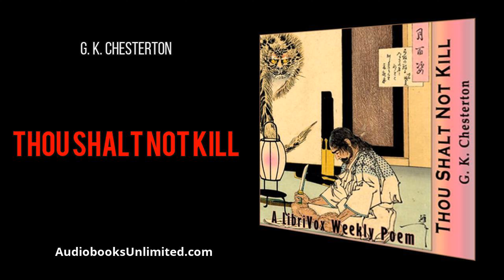Thou Shalt Not Kill Audiobook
Thou Shalt Not Kill Audiobook by G. K. Chesterton. Free full length audio book.

0:00:00 01 - Thou Shalt Not Kill - Read by BK
0:02:01 02 - Thou Shalt Not Kill - Read by DL
0:03:35 03 - Thou Shalt Not Kill - Read by ED
0:05:06 05 - Thou Shalt Not Kill - Read by FH
0:06:49 06 - Thou Shalt Not Kill - Read by FLT
0:08:22 07 - Thou Shalt Not Kill - Read by FS
0:10:12 08 - Thou Shalt Not Kill - Read by GB
0:11:56 09 - Thou Shalt Not Kill - Read by GRS
0:13:31 04 - Thou Shalt Not Kill - Read by JFG
0:14:58 10 - Thou Shalt Not Kill - Read by LAH
0:16:34 11 - Thou Shalt Not Kill - Read by LCW
0:18:07 12 - Thou Shalt Not Kill - Read by MTF
0:19:44 13 - Thou Shalt Not Kill - Read by NR
0:21:25 14 - Thou Shalt Not Kill - Read by PC
0:22:58 15 - Thou Shalt Not Kill - Read by PS
0:24:28 16 - Thou Shalt Not Kill - Read by RAJ
0:25:59 17 - Thou Shalt Not Kill - Read by RL
0:27:11 18 - Thou Shalt Not Kill - Read by TP
0:28:56 19 - Thou Shalt Not Kill - Read by VB